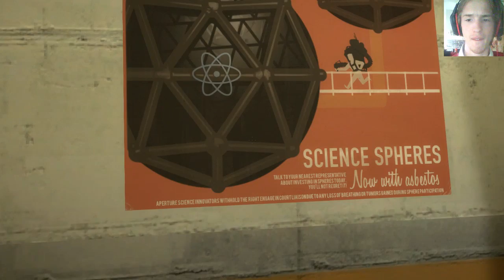Let's Play Portal MEL Part 1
Wow I love this little mod already!